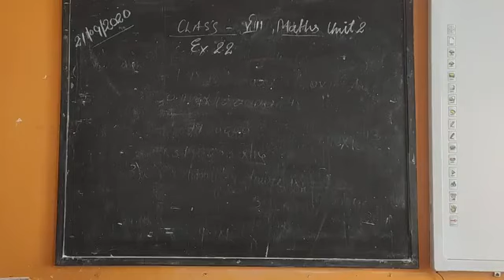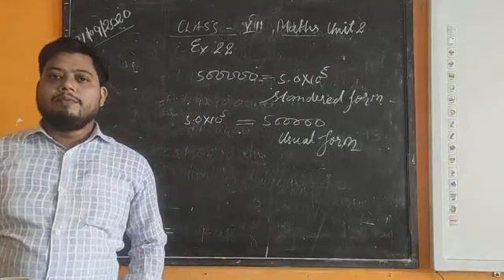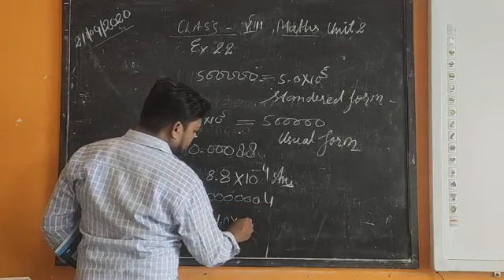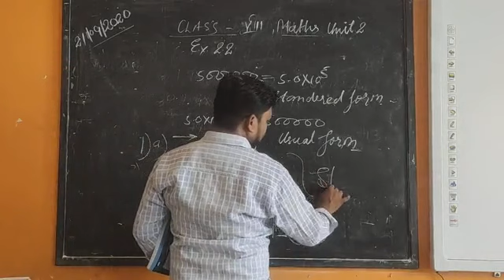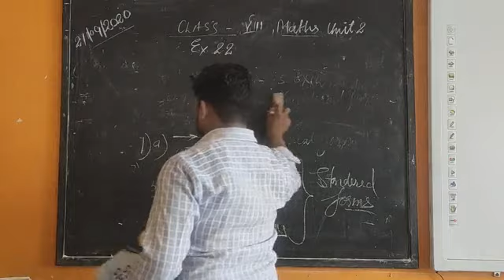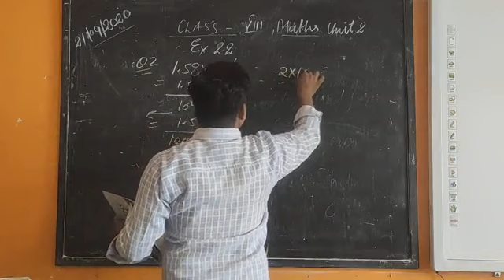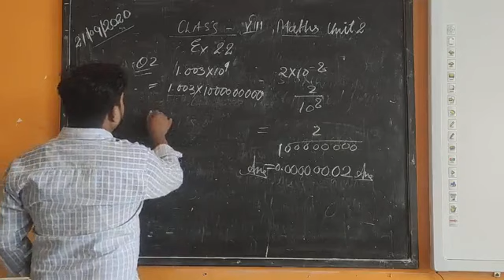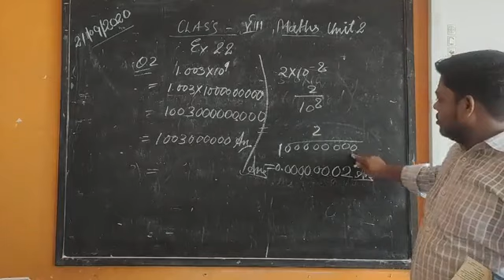Class 8th, Mathematics, unit 2, Ex. 2.2